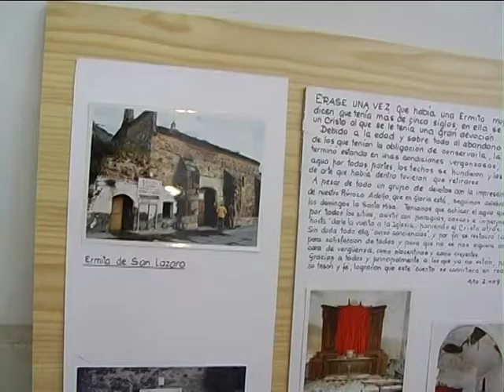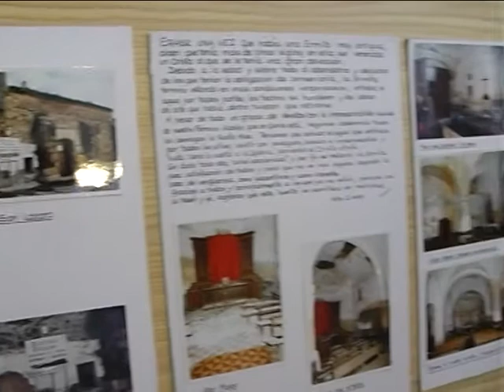restauracion san lazaro